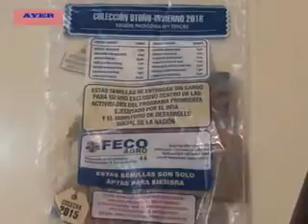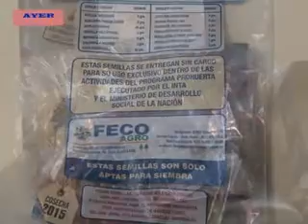LOURDES SENOSIAÍN- COMENZARÁ ENTREGA DE KITS DE SEMILLAS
EL PROGRAMA PRO-HUERTA COMENZARÁ CON LA ENTREGA DE SEMILLAS DE LA TEMPORARA PRIMAVERA VERANO.
AL RESPECTO, DIALOGAMOS CON SU REFERENTE LOURDES SENOSIAÍN, QUIEN INFORMÓ QUE SE REALIZARÁ UNA CHARLA EL PRÓXIMO 31 DE AGOSTO.